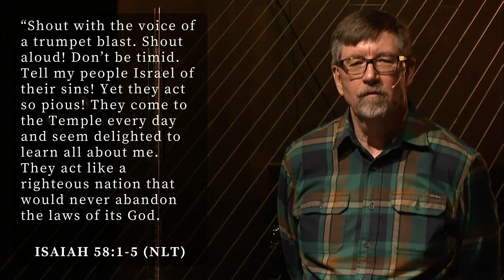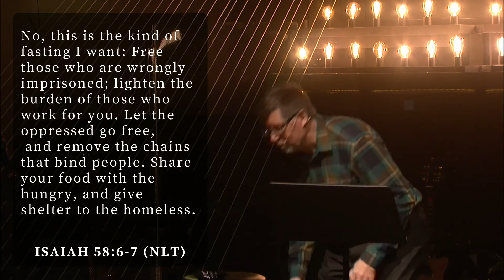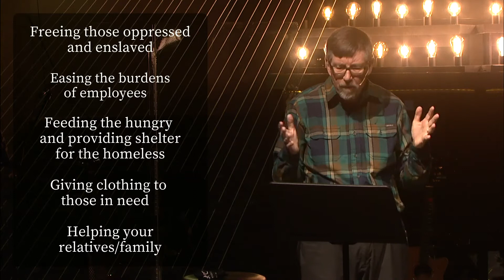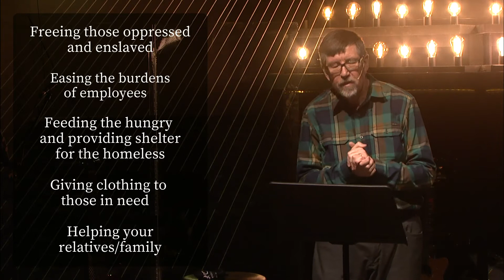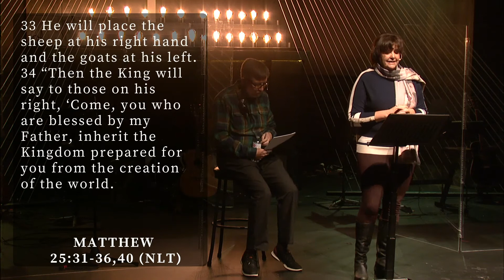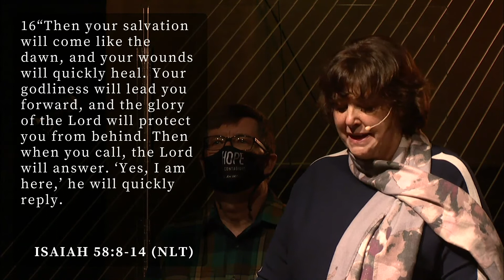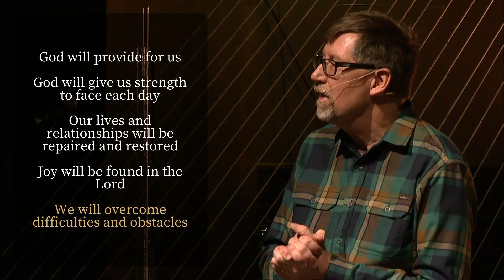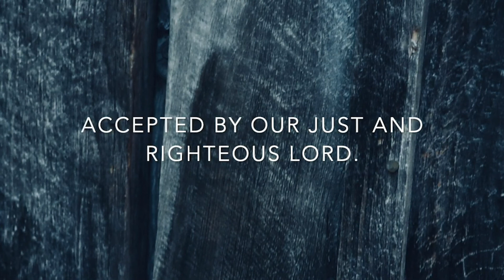Fasting... are you serious?! - Pastor Bev & Mandy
The prophet Isaiah challenged the Israelites that their fasting wasn't just about what they wanted. It was all the more about what God wanted of them in relation to others. And so likewise today God wants us to fast for a greater purpose than just what we want.